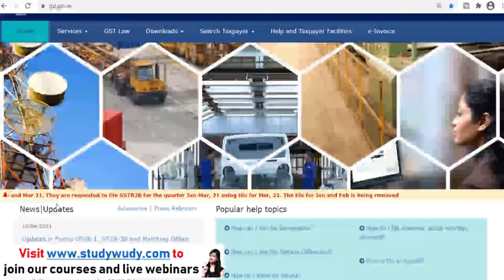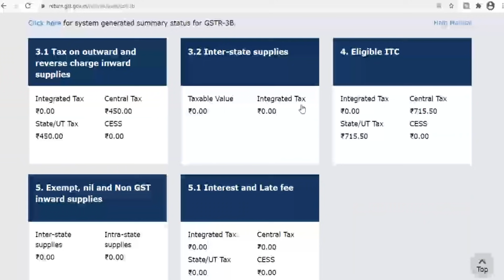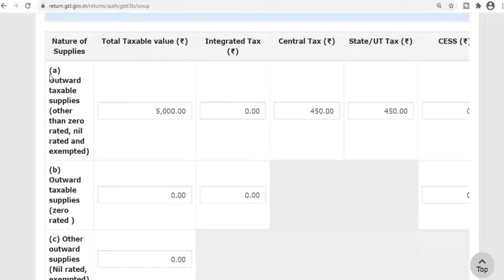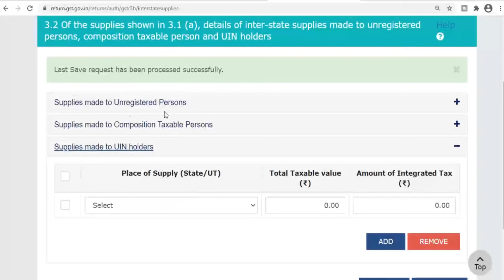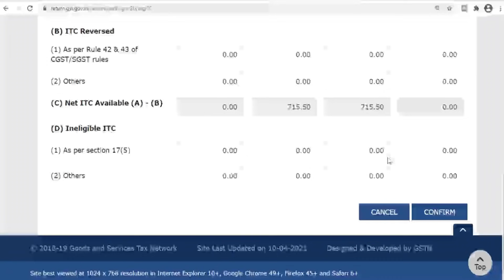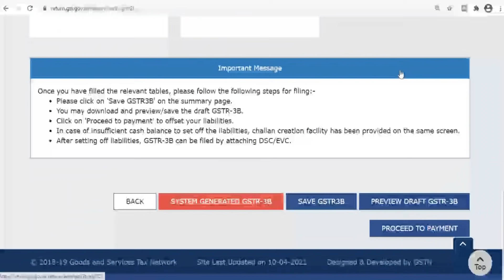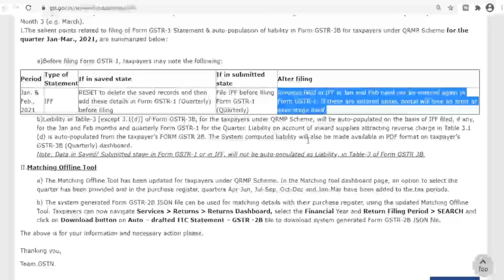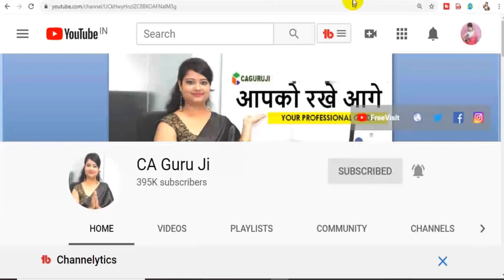GSTR 3B filing new and updated process for QRMP, How to file GSTR-3B, Quarterly GSTR-3B,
GSTR-3B filing new & updated process

is for our Courses and Live Classes
for paid services of GST & income tax or what’s up at 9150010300